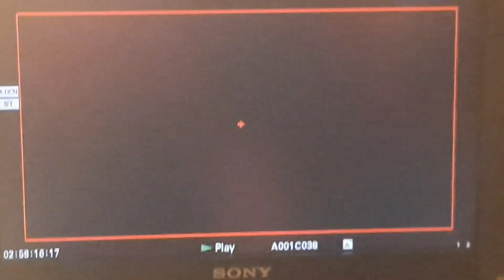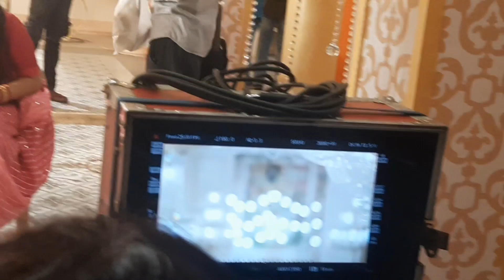Behind the Sceans Amrapali Dubey in palkaun ki chhaun main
Behind the Sceans Amraprali Dubey in palkaun ki chhaun main